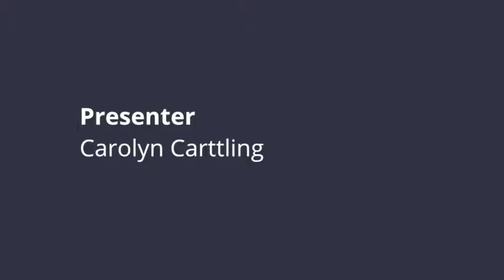Carttling, Carolyn – 5 February 2018 Darwin Hearing Submission